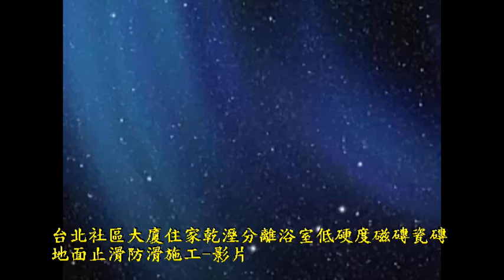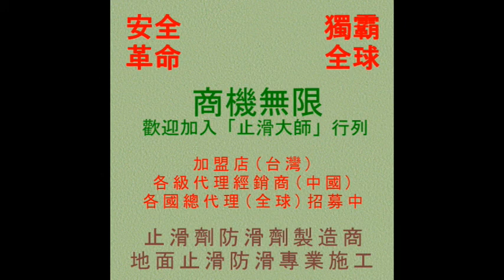止滑大師 862 台北三重區餐廳花崗岩花崗石樓梯 廚房 用餐區地面止滑防滑施工工程 影片